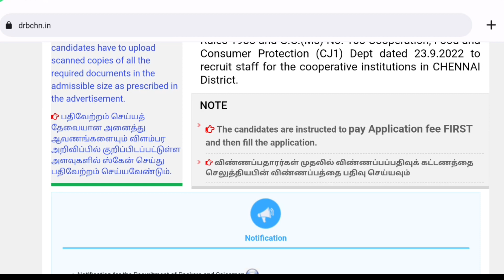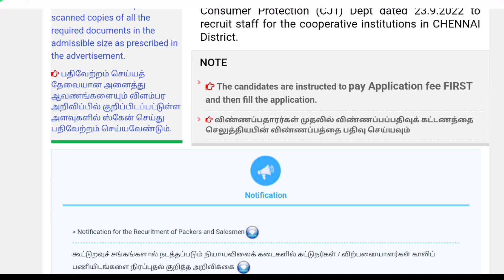ரேஷன் கடை ரிசல்ட் திடீர் வெளியீடு 😱rationjobresultupdate2023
ration shop job vacancy 2023 result date,
ration job result parpathu eppadi, ration job result parpathu eppadi tamil,
ration job interview result,
ration job interview result 2022,
ration shop job interview result 2022, ration salesman job interview result,
ration job new update 2023, ration job details,
ration kadai job result,
ration kadai job result 2023,
madurai ration job result,
ration job result 2022, ration job new update today, how to check ration job result in tamil, ration job result details, ration job interview result date, ration shop job result date,
ration job result tamil, ration job result status 2022,
ration job result today news only,
ration job result date 2023,
ration job result update,
ration job result news today,
ration job,
ration job result how to check, coimbatore ration job result,
how to check ration job result,
tn ration job result date,
ration result
resan kadal job result 2023
ration card result
resan kadal result 2023
ration job
Government Jobs2023inTamilnadu
TamilnaduGovernment Jobs2023
Government Job2023inTamil
new post office recruitment 2023
india post gds job 2023
Post office job step by step apply video 2023
how to apply post apply fo office gds 2023 tamil post office gds 2023